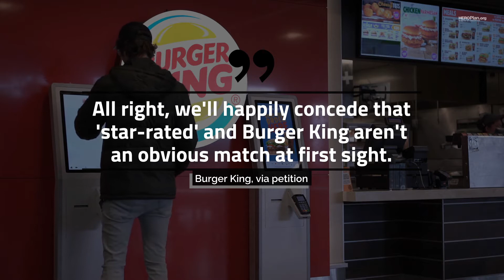Burger King Feels Worthy of a Michelin Star